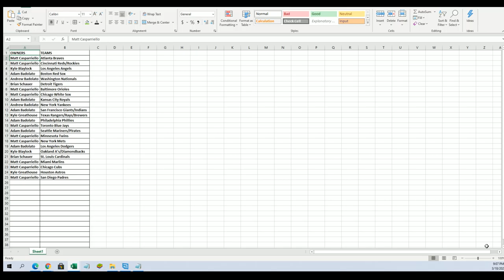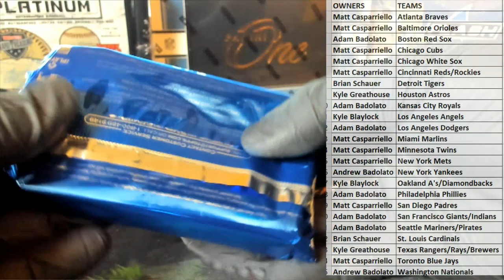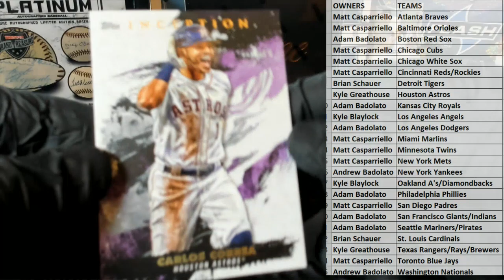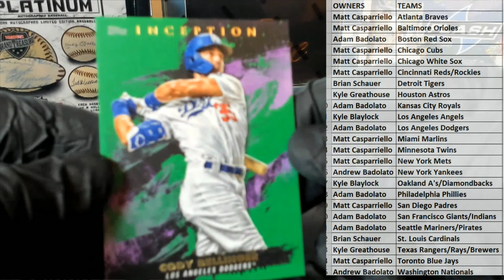2021 Topps Inception Baseball Hobby ID 21INCEPTION133